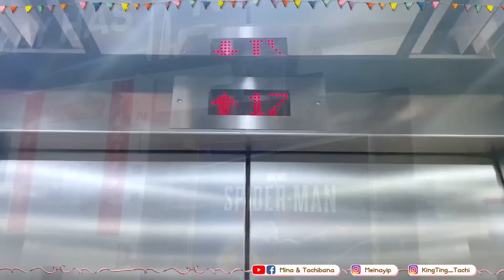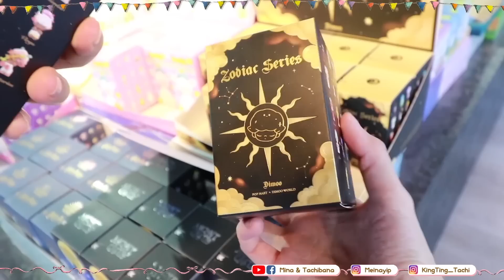上千盒盲盒‼️絕版款都能買到⁉️必去盲盒大本營😍‼️最新&絕版款盲盒大爆抽🧸片尾送禮活動不要錯過哦🎁 (PopMart, Molly, Dimoo, Pucky) [CC字幕]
(4月10日更新)送禮活動得獎名單：

-DIMOO星座系列 *1 -冰室雪菜醬
-Skullpanda密林古堡夜遊系列 *1 - 星君翻身還是鹹魚
-Popmart 10週年限定系列 *1 - Pekkle Yen

感謝大家的踴躍參與並恭喜以上3位觀眾～領獎編號已以電郵方式發送給3位，請及時查收～～感謝！沒中的也請不要灰心！！將來的送禮活動也期待大家的參與！

(歡迎打開字幕收看)
相信大家都深深感覺到我們最近真的很沈迷盲盒開箱😂😂
開一個又一個小箱子真的令人整個不能自拔...
今天來推介一家盲盒專門店！擁有多達上千盒可供選購之餘
不乏市面上已經斷貨和絕版的限量款！！！
我們第一次來的時候真的殺瘋了...後來更和老闆成了朋友🤣🤣🤣
今晚6點首播～～多款盲盒大爆抽！片尾還會送出3款大人氣盲盒哦！喜歡的觀眾不要錯過！

送禮活動-內容
-DIMOO星座系列 *1
-Skullpanda密林古堡夜遊系列 *1
-Popmart 10週年限定系列 *1
(款式隨機)

參加方法：
1. 讚好及分享此影片
2. 影片下方留言你想要哪盒及原因
3. 留下電郵

P.S. 我們會於影片公開約一星期後以電郵通知並發出領獎編號，中獎人士須親身前往門店領取盲盒，落選則不獲另外通知，望見諒。

鬥熊玩具
地址：香港旺角信和中心18樓1805室